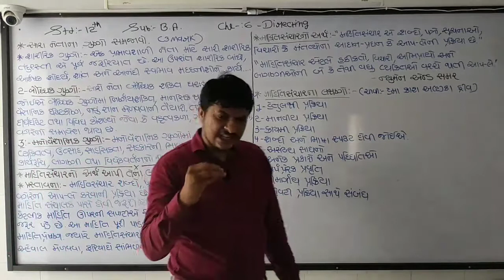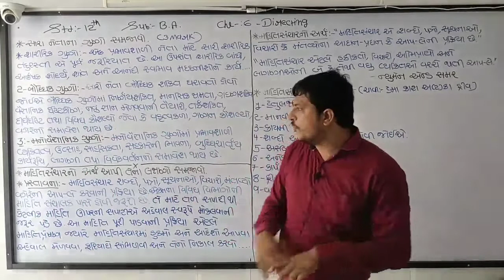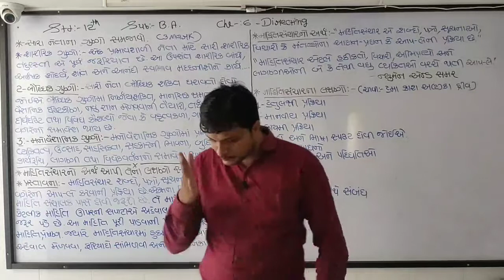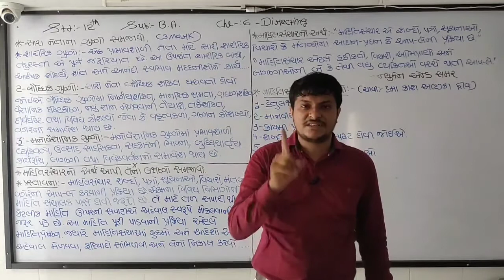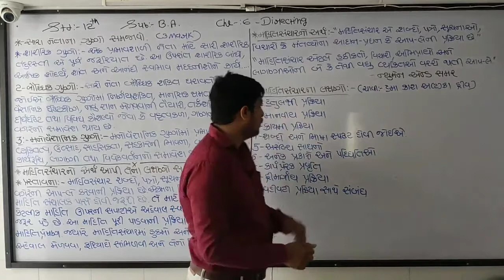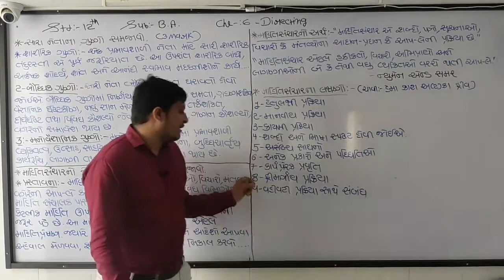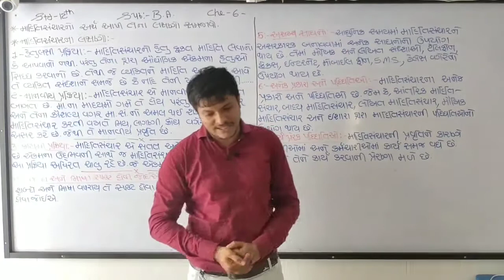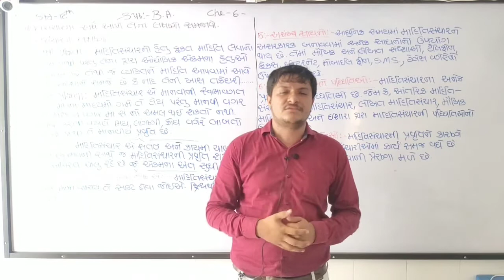G.H.S.E.B. Std -12th Sub B.A. / O.C. Che :- 6